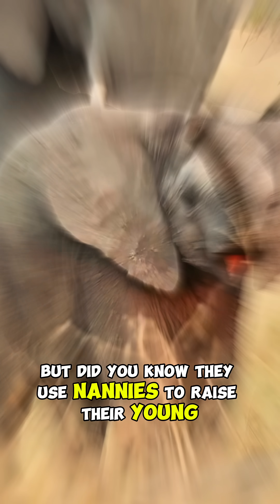Elephant Nannies: Nature’s Built-in Babysitters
Did you know baby elephants are raised by nannies? These young female elephants, or allomothers, play a critical role in elephant society—protecting, guiding, and nurturing the calves. Discover how elephant herds use shared caregiving to survive and thrive in the wild.